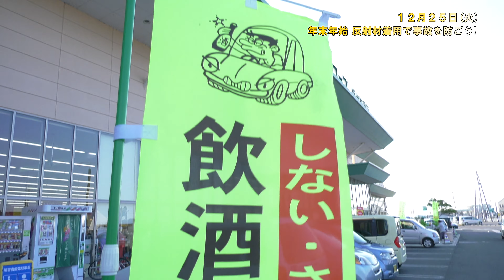年末年始、反射材着用で事故を防ごう！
１２月２５日(火)、量販店で坂出署と坂出交通安全協会が共同で、事故防止のための反射材着用キャンペーンを行いました。
KBNいきいきワイド２０１８年１２月２６日(水)放送